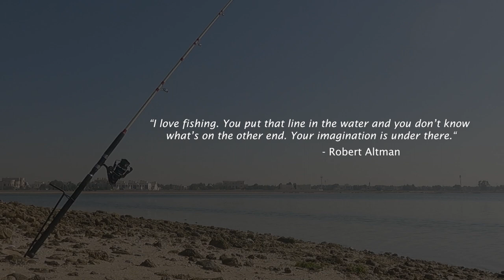The Bite That Nearly Broke My Rod!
We never expect this bite! First time I saw my rod bending like it is almost be broken!

Me and Mr. Rustam is back to this Eid fishing time in one of the best fishing spots here in Abu Dhabi. This place is ideal for casting, bait and wait, crabbing and even for digging clams!

In this same fishing spot, the following videos were taken:

1. The Best Fishing Spot

2. Crabbing with my housemates

3. Huge live bait eaten alive

PEACE BE WITH ALL!!